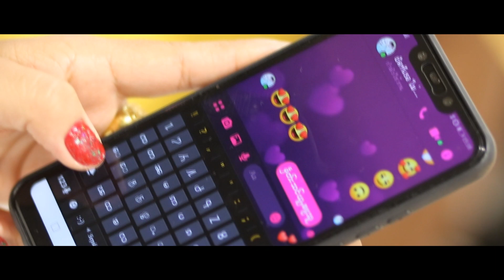TEASER MV ၸႆၢးပေႉႁဵတ်းလႆႈ ၊ ယိင်းသႅင်ၼမ်ႉ (ပၢင်လူင်)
ၵႂၢမ်း  ၸႆၢးပေႉႁဵတ်းလႆႈ
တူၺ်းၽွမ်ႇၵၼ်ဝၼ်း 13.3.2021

တႅမ်ႈ/လမ်ႇ : ၸွမ်ႁၢၼ်  ( ပၢင်လွင်း )
ႁွင်ႉ: ယိင်းသႅင်ၼမ်ႉ ( ပၢင်လူင် )
Mix & Mastered : E.T.M.(Studio)
ၼေႁၢင်ႈ : ၸႆၢးၼေႃႇဝၼ်း + ယိင်းၼွင်ႉသႅင်
Video Editing : Tainoom